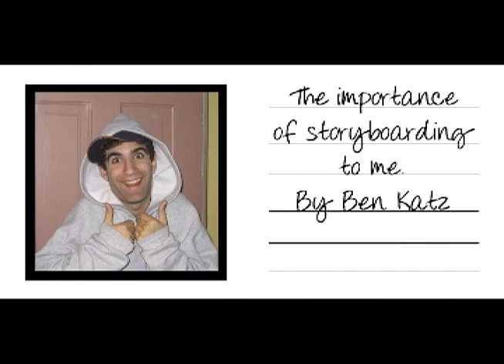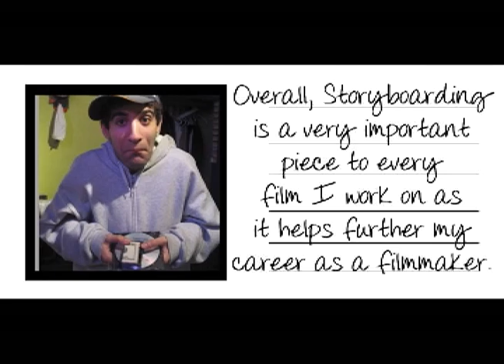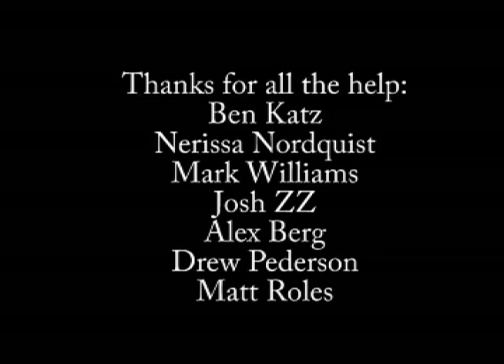How to BS a Documentary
We put this together as a humorous take on film making in 2006.  The end of the film, Mark busts into the class to give the actual film that Ben was making and then we put it in and played it.  The class didn't get it.  But they didn't get a lot.

Starring: Drew McCullough, Ben Katz, Alex Berg, Mark Williams, Matt Roles, Josh 'Danger' Zeidlik, Drew Pederson, Nerissa Nordquist